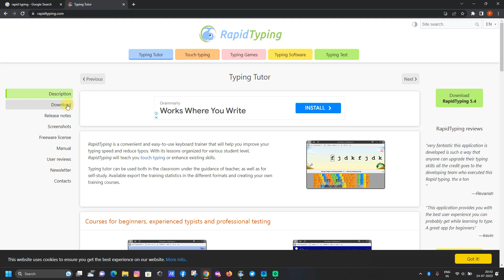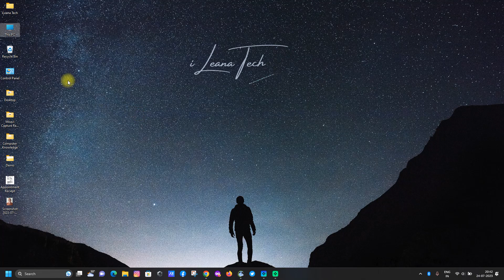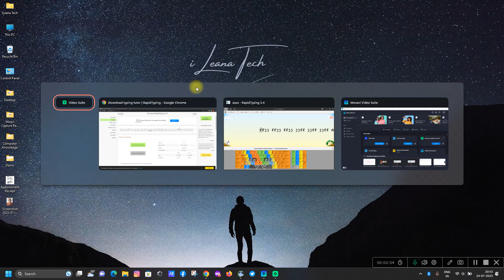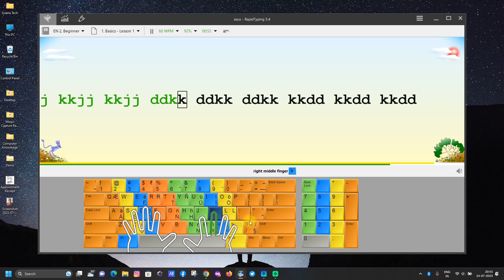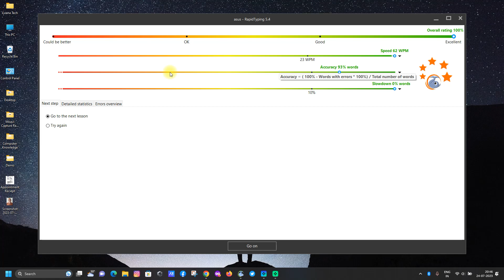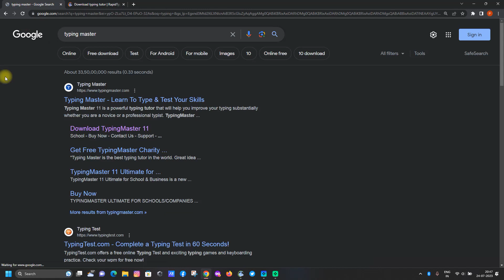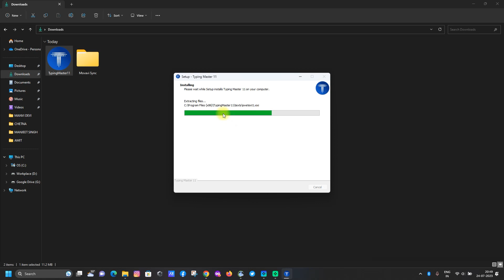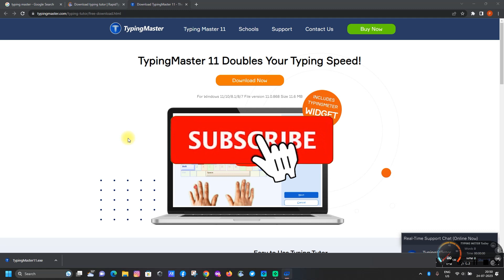Learn Typing in Computer || Free Training Day 04 || iLeana Tech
Basic Rules for Typing by iLeana Tech